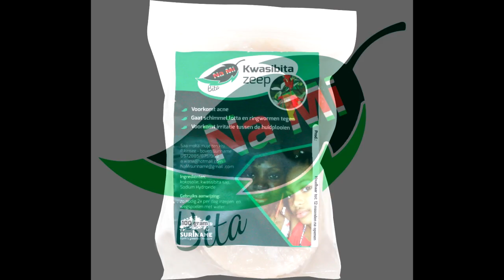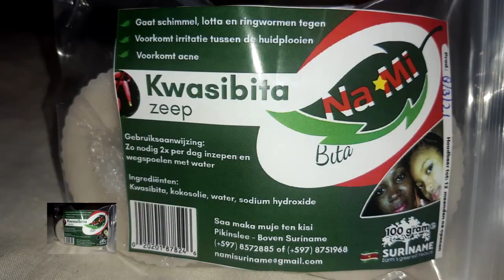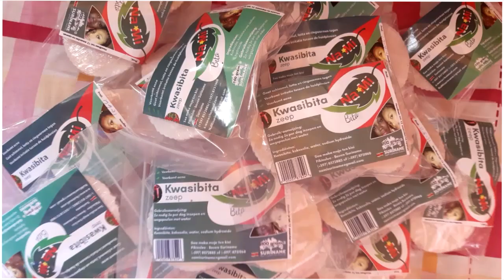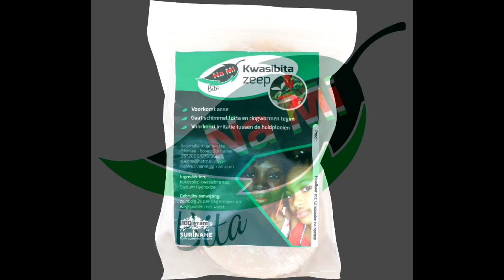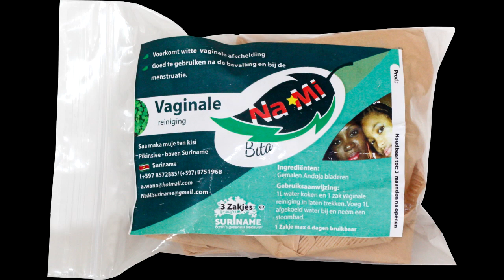27 dec 2022 nieuws